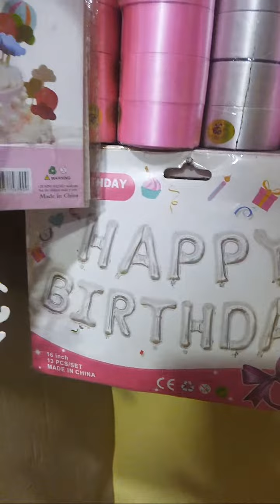Highlight 0:55 – 5:54 from Love Zone💕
Love Zone💕